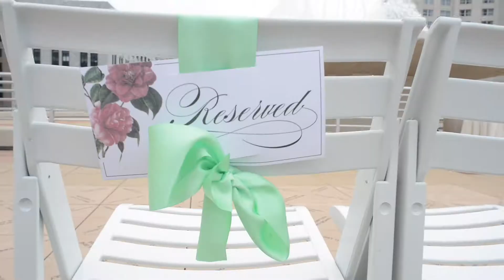Mary & Rob Wedding Film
Both Their Wedding Ceremony and Wedding Reception were at the beautiful Monona Terrace in downtown madison with getting ready coverage at the Sheraton Hotel and photos locations on the UW Madison Campus.